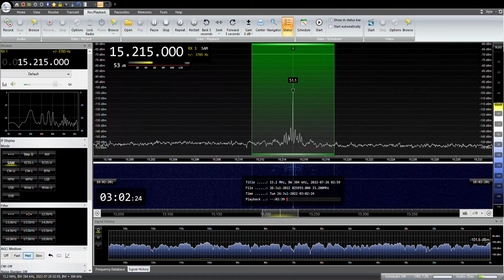15215KHZ DEUTSCHE WELLE Hausa 2022/ 07/ 26 03:00 JST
TX Site:Issoudun
RX:AIRSPY HF+ Discovery
ANT:303WA-2 , ATU ELEMENT,YOULOOP,  TDF, MLA, ALAM
QTH:SAITAMA JAPAN